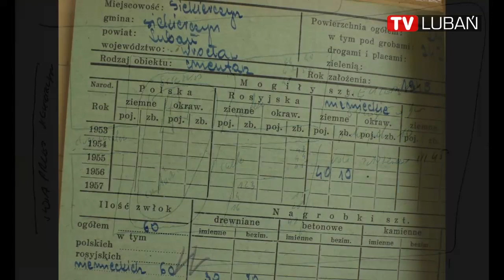Siekierczyn. Odnaleziono mogiłę zbiorową żołnierzy niemieckich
29 czerwca i 15 oraz 16 lipca 2021 r. archeolodzy  z Pracowni Badań Historycznych i Archeologicznych „Pomost”, prowadzili prace ekshumacyjne w Siekierczynie koło Lubania na tamtejszym cmentarzu, gdzie odnaleziono grób żołnierzy niemieckich poległych w Bitwie o Lubań.

W dniach 29 czerwca oraz 15-16 lipca 2021 r. prowadziliśmy prace ekshumacyjne w Siekierczynie, Pow. Lubański, Woj. Dolnośląskie. Na cmentarzu przykościelnym zlokalizowaliśmy kwaterę żołnierzy niemieckich poległych w walkach o Lubań na przełomie lutego i marca 1945 r. Prace będą kontynuowane w sierpniu – czytamy na profilu Pracowni Badań Historycznych i Archeologicznych „Pomost” na FB.

Przy szczątkach znaleziono rzeczy osobiste żołnierzy oraz nieśmiertelniki, które pozwolą na identyfikacje poległych.